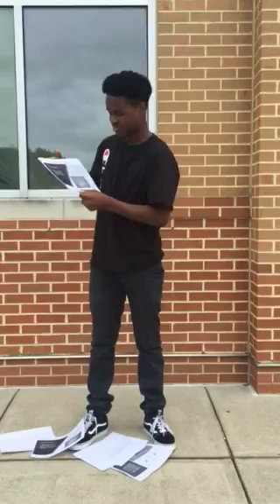Types of Bonds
Learn all about the different types of bonds in chemistry and how they work!